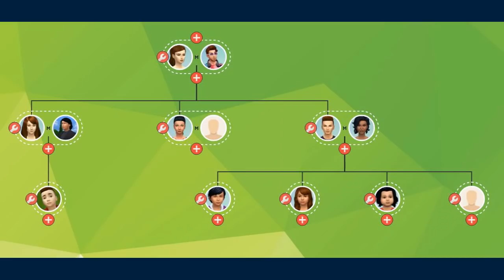Moje własne otoczenie w The Sims 2 - Rodzinki, parcele i te sprawy c: